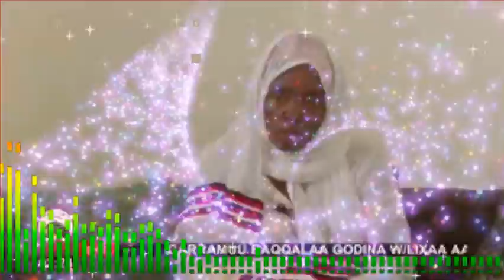Halloo Daawee:Wallee Yashoolaa lakkii Yashoolee lakkii jachuun wallifame By RM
Halloo Daawee:Wallee Yashoolaa lakkii Yashoolee lakkii jachuun wallifameefi hedduu jaalatamuufi yoomiyyuu hin dulloomne By Robso Media.
Robso Media is a private media works on afaan Oromo,Aada Oromo and Seenaa Oromo...
Miidiyaan Roobsoo Miidiyaa dhuunfaa yoo tahu kaayyoon keenyaas walleewwan Afaan Oromoon wallifamaniifi kanneen dagaagin Afaan, Aadaafi Seenaa Oromoo dhabamarraa oolchaniifi darbees akka dagaagee sadarkaa amma irra jiru kanaa gahu taasisan akka hin banneefi hin irraanfatamneefi darbees dhaloota dhufuuf dabarsuuf hojjachuuf Miidiyaa hundaa'e waan ta'eef isiniis kana hubachuun Miidiyaa kana akka hordoftaniifi jajjabeessitaniis asumaaniis isin afeerra!